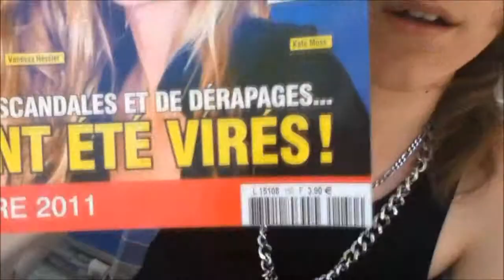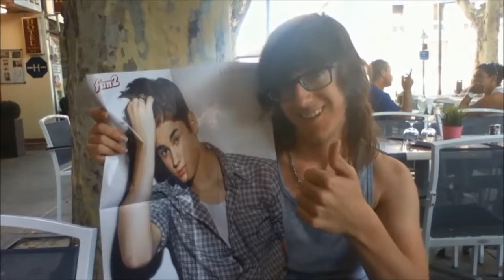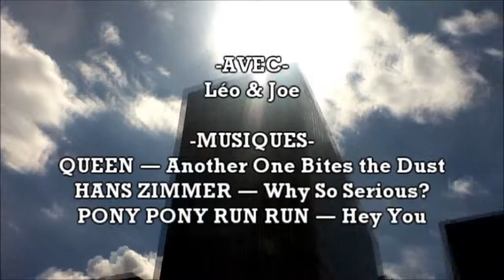S01E21 ― Spécial Sud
Réalise du 30/07/2012 au 04/08/2012.
Publiée le 28/08/2012.